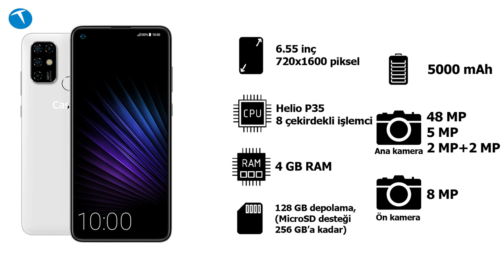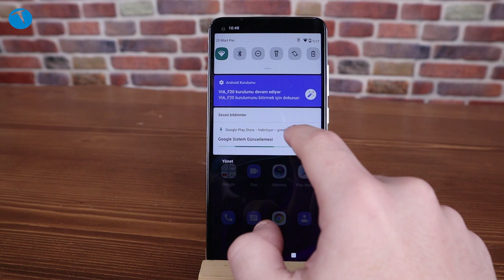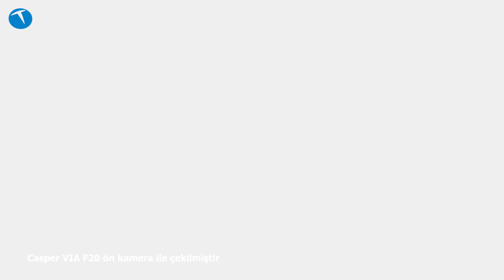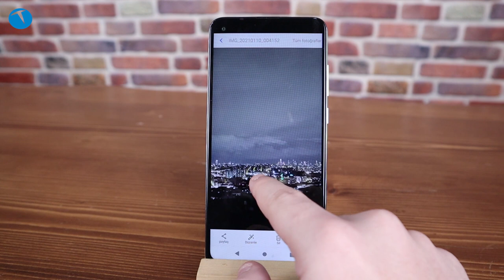Casper Via F20 inceleme! Rakiplerini ikiye katlayan Türk malı!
Casper Türkiye'de ürettiği yeni modeli F20'yi sonunda satışa sundu. Via F20, segmentindeki modellere nazaran daha üstün özelliklere sahip bir cihaz olarak ön plana çıkıyor.

Gücünü MediaTek imzalı Helio P35'ten alan Casper Via F20, 4GB RAM ve 128GB dahili depolama alanına sahip. Segmentindeki cihazların baz depolama kapasiteleri 64GB olduğu için Via F20'nin bu anlamda önemli bir fark yarattığını söyleyeibliriz.

Öte yandan Casper Via F20'nin batarya kapasitesi de 5000 mAh. Bu kapasitenin hayli yeterli olduğunu söyleyebiliriz.

Telefon ile ilgili tüm bilgileri incelememizde bulabilirsiniz. Ayrıca telefonla ilgili kafanıza takılan soru işaretleri olursa bunları da videonun altında bizlerle yorum olarak paylaşabilirsiniz.